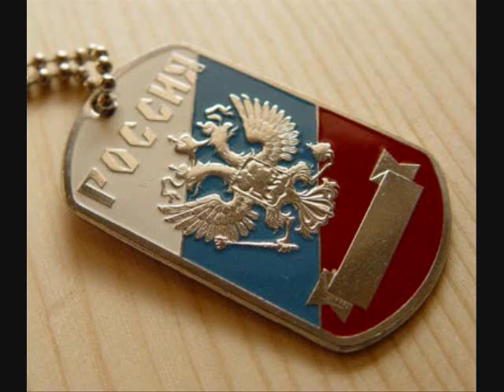Russian Pride!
The things that make Russia great :)
Russian Pride for life!!!